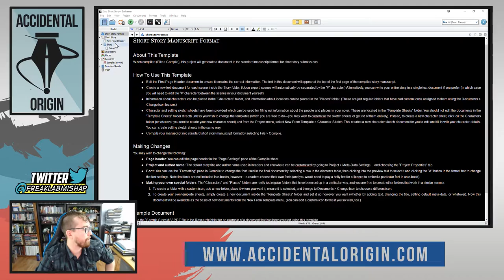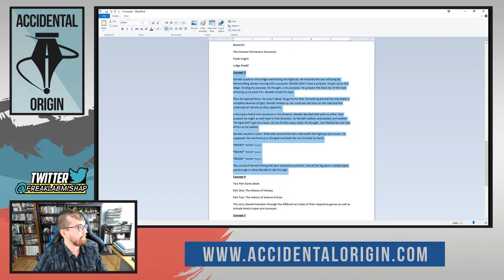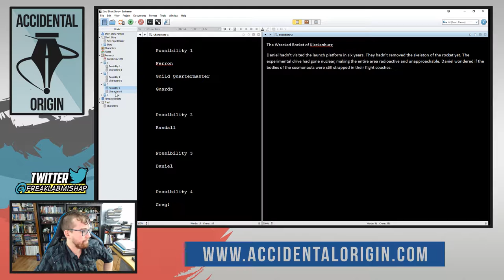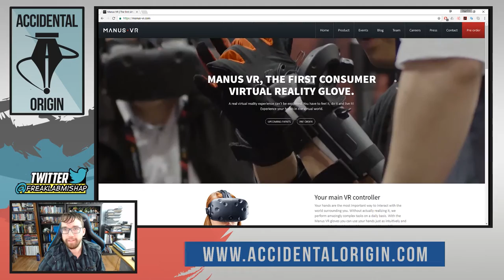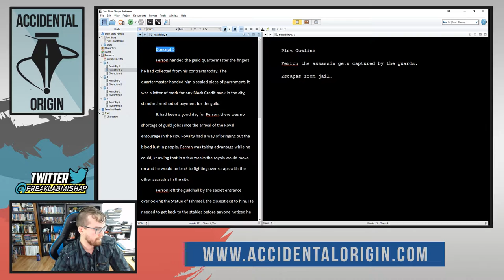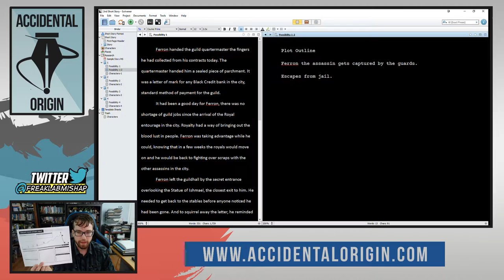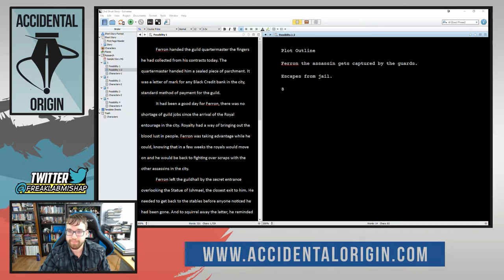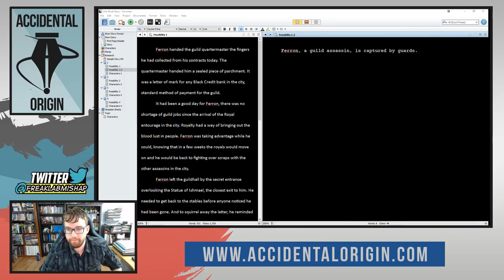Accidental Origin - Episode #21 (Part 1)